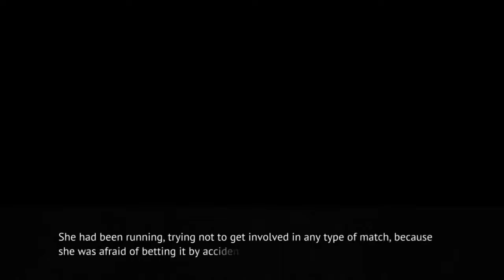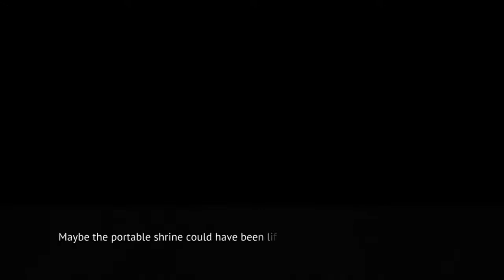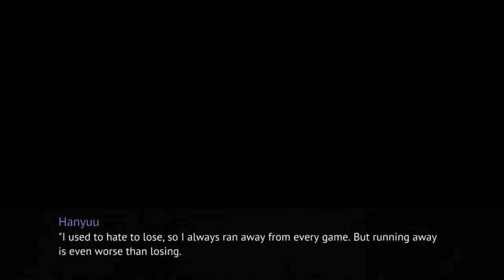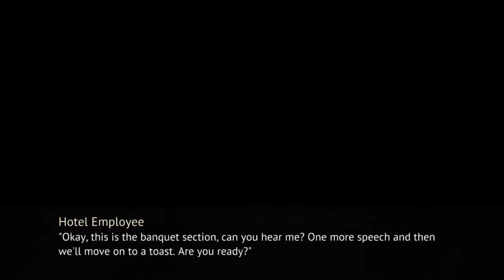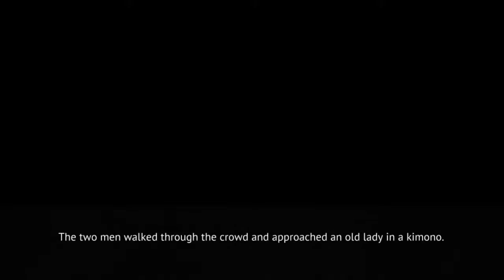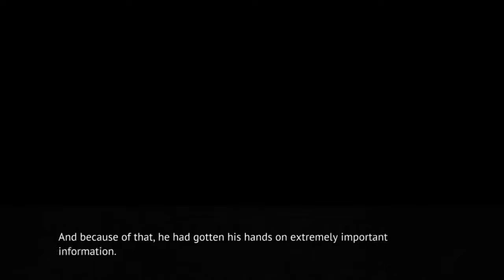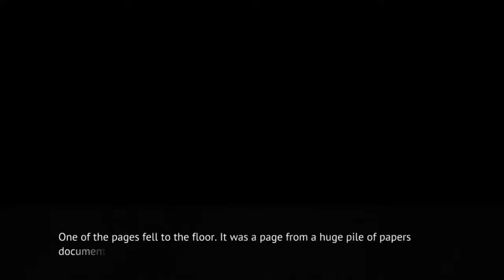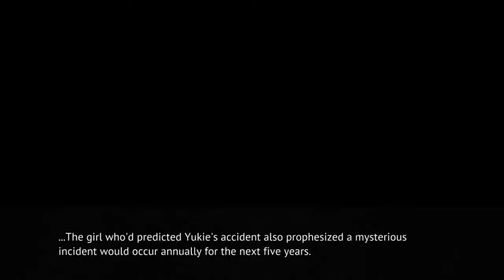MATSURIBAYASHI PT6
Steam-lambdadelto_34